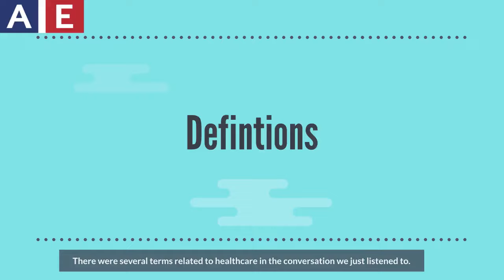Healthcare Vocabulary: Visiting the Doctor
Watch this video to learn about what a primary care provider is and some health-care related vocabulary.